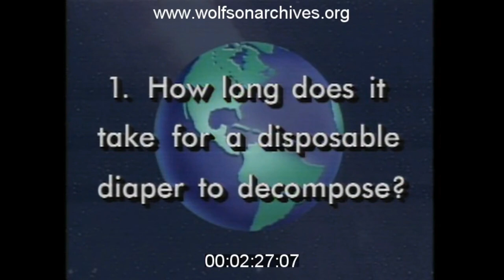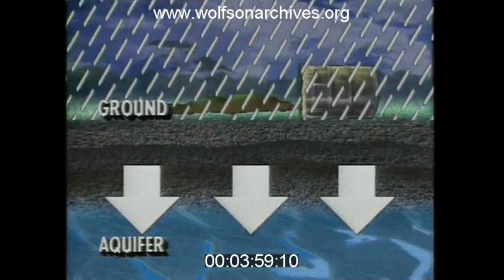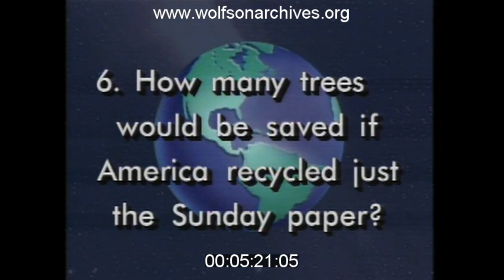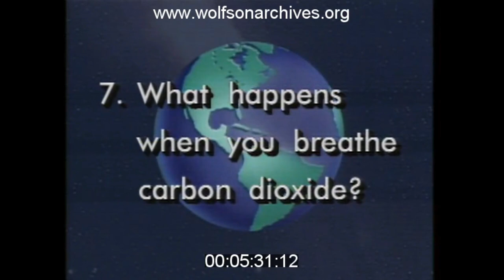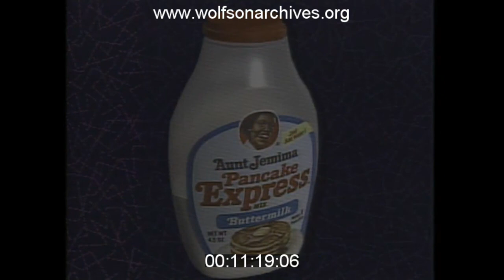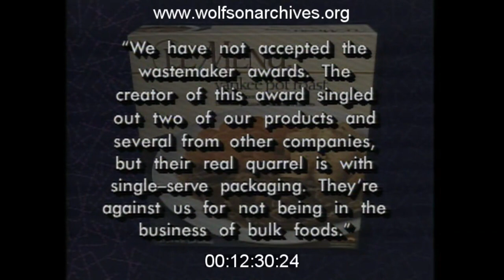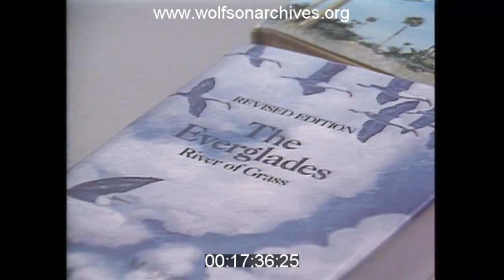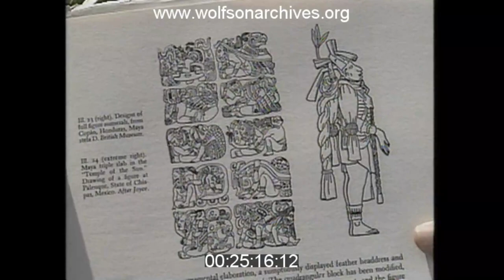"Montage" Show # 314: An All-Environmental Edition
What was on Marjory Stoneman Douglas' mind as she turned 100? The answer to this and a number of other green-themed questions are revealed in this all-environmental edition of "Montage," first aired in 1990.

In addition to the Douglas interview, the show features an environmental quiz, an examination of wasteful packaging, a visual essay on the Everglades and a profile of a man who started with used tires and ended up with art.

This clip is derived from news video in the WTVJ Collection. Accession number MON0332-T01; airdate April 6, 1990.